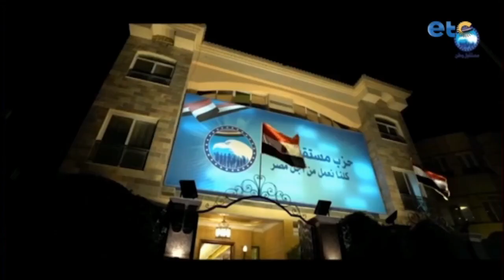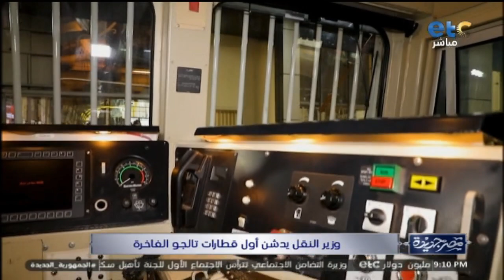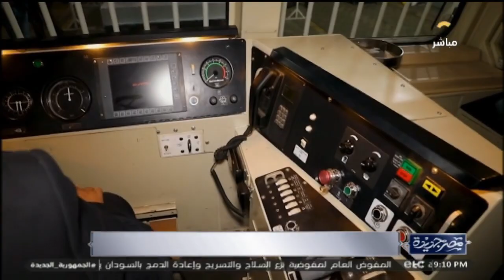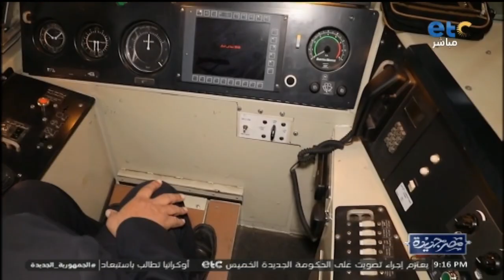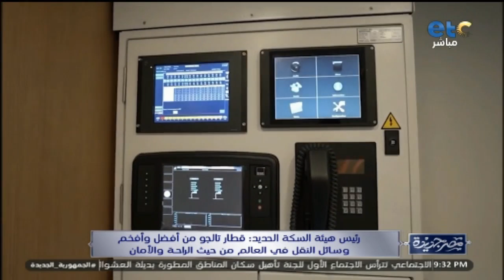الحلقة الكاملة | مصر جديدة مع إنجي أنور 26-12-2022